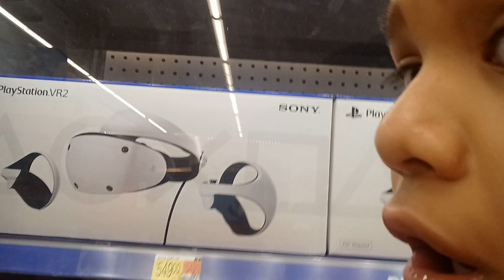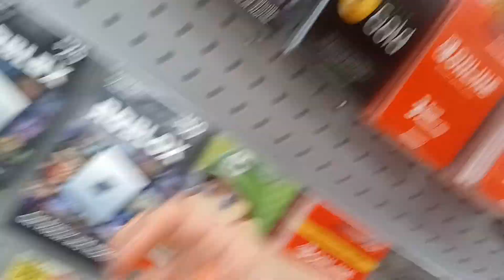Tipos de consolas llenado a la tienda